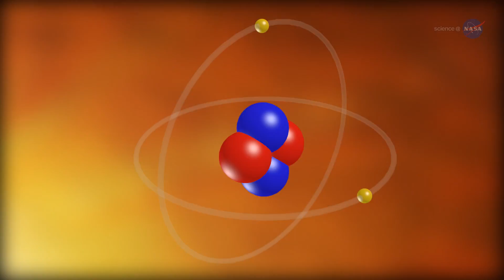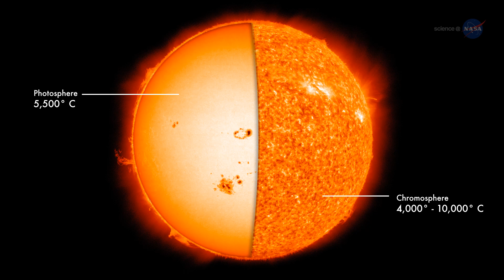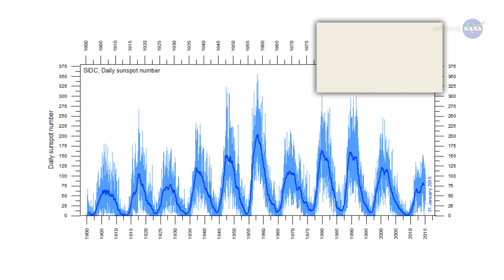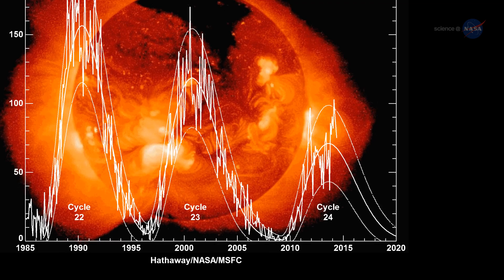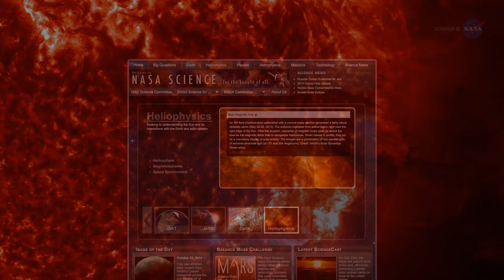ScienceCasts: The Mystery of Nanoflares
Tiny solar flares on the sun may be having an outsized effect on the temperature of the sun's atmosphere. To investigate, scientists will observe these "nanoflares" using a space telescope built for black holes.